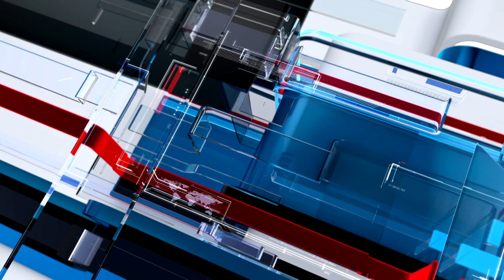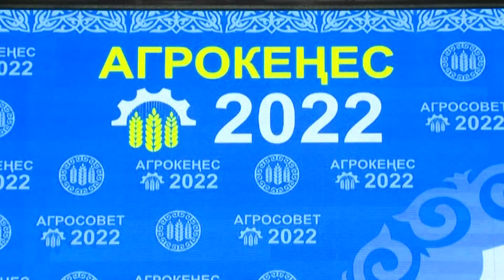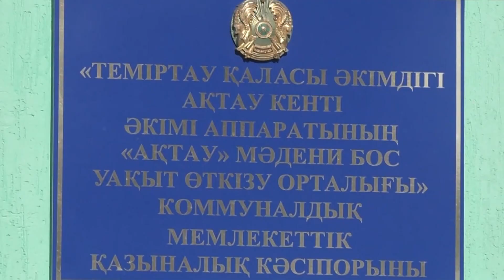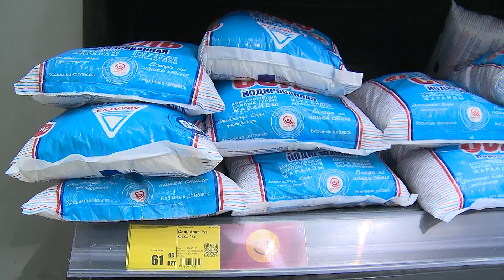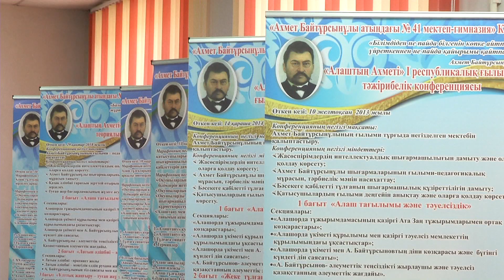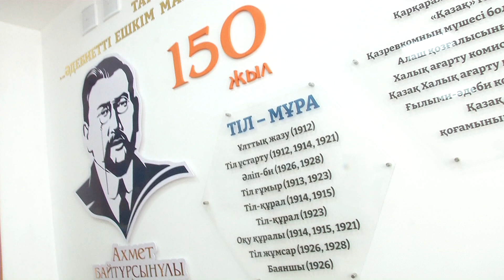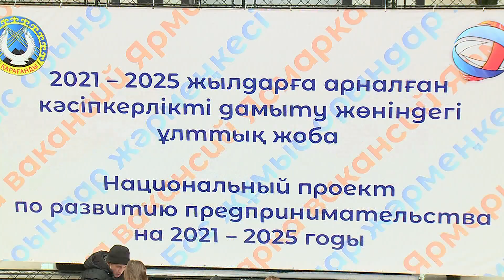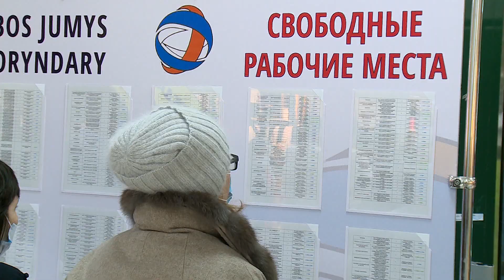14/04/2022 - Новости канала Первый Карагандинский